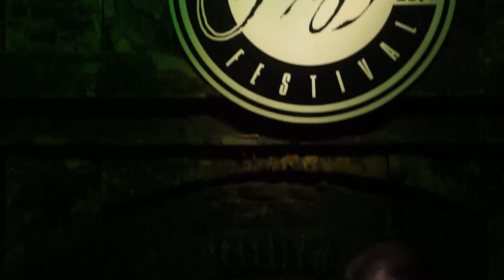Miklós Lukács – Kálmán Balogh:Cimbalom Duó.Magyar.Hungary Panchevo Jazz festival Панчево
Jedna od najinteresantnijih tekovina onoga što danas nazivamo „world music” jeste predstavljanje tradicionalnih, ponekad i zaboravljenih instrumenata, u kontekstu koji je nov, originalan i blizak današnjoj publici. Mađarski instrument cimbalo izmislio je Josef Schunda davne 1874. godine, kao svojevrsnu lokalnu verziju instrumenta s dirkama. Nakon što je tokom nekoliko decenija bilo pomalo zaboravljeno, a potom i mahom dovođeno u vezu s ciganskom muzikom koja se izvodi u restoranima, cimbalo se polako vraća i na velike koncerte scene. U dobroj meri i zahvaljujući velikanima, virtuozima ovog instrumenta, kakvi su Kálmán Balogh i Miklós Lukács.

Obojica ulaze u originalni projekat „Cimbalomduo” sa značajnim „pedigreom”. Kálmán Balogh, diplomac Franc Liszt akademije, dugi niz godina je predvodio svoj „Gypsy Cimbalom Band”, sarađivao s brojnim svetskim simfonijskim orkestrima, ali i sa džezerima poput Arilda Andersena, te na turnejama obišao „pola sveta”. Ništa slabije reputacije nije ni Miklós Lukács, čija je lista džezera s kojima je sarađivao impresivna: Chris Potter, Herbie Mann, Steve Coleman, Archie Shepp i, naravno, slavni Charles Lloyd, kome je pre par godina gostovao na studijskom remek-delu „Wild Man Dance”. Aktivan i na sceni umetničke komponovane muzike, zajedno s Baloghom čini duo široke vizije i nadahnutog improvizatorskog umeća.

Dvojica mađarskih cimbalista oformili su duo 2009. godine u sasvim originalnom izrazu koji nesumnjivo polazi od folk tradicije, ali nalazi ishodište u potentnom, punokrvnom džezu. Baš kako su nas navikli čuveni pijanistički dueti, kao što su recimo Chick Corea i Herbie Hancock, mađarski dvojac redefiniše tradicionalne koncepte „solističkih” i „pratećih” instrumenata, zanemarujući očekivane uloge i predstavljajući fluidnu interakciju zasnovanu na međusobnom razumevanju. Od tihih melodičnih delova do burnih, ekstatičnih improvizacija, od seoskog folka do savremenog džeza, od pop kulture do visoke umetnosti, „Cimbalomduo” će „ubosti u žicu” svakog radoznalog slušaoca.